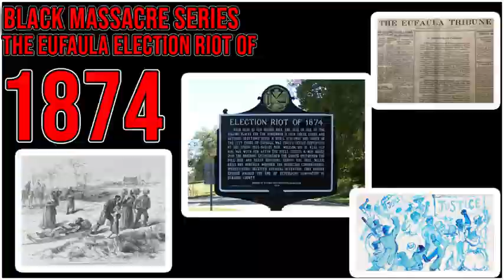Black Massacre Series Episode 10 | The Eufaula Election Riot Of 1874